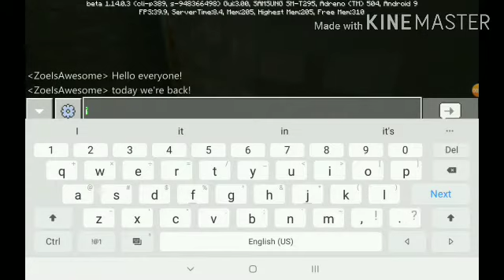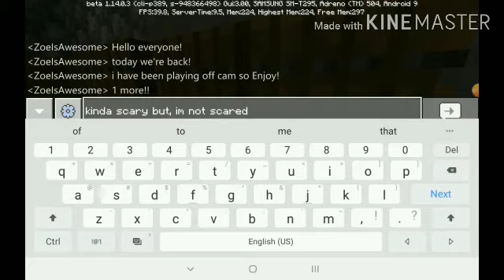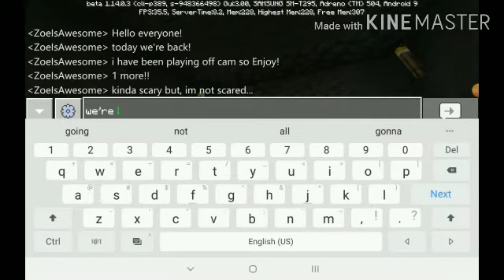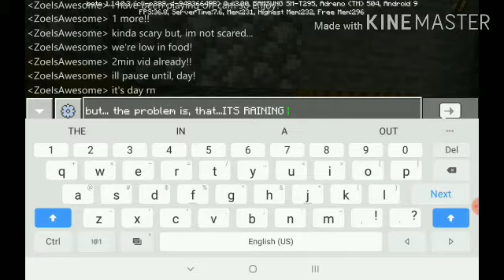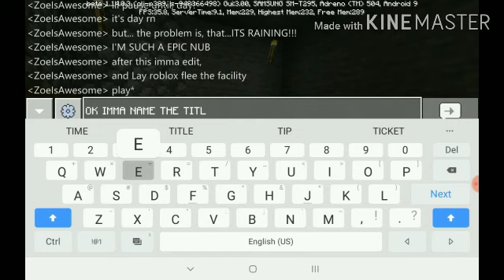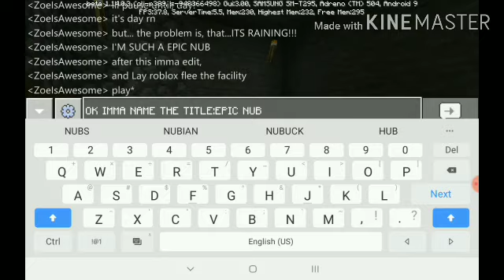Thumbnail fail also.. my mc lazynessssssss